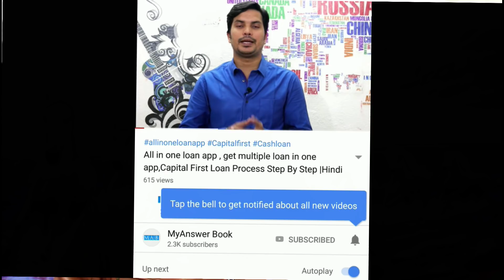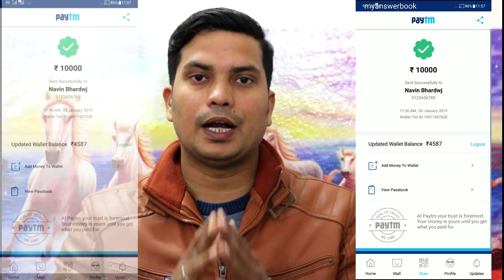Loan | PayTM Users Video जरुर देखे वरना आपके साथ भी हो सकता है fraud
Hello Friends ,
swagat hai aap sabhi ka ek baar phir aapke apne youtube channel myanswerbook me jaha aap daily kuch naya sikhte hai aur aaj ki is video me hum baat karne wale paytm se judi fraud ke baare me jo kisi ke sath bhi ho sakta hai ,agar aap ek paytm user hai to video ko bina skip kiye huye jarur dekhiye

Namaskar Dosto is channel ke Madhyam se  Hum aapko technology , Earn Money Online , Business Ideas , Latest Update,Technews Se Related Video Dikhane wale hai ...!!
Aasha Karta Hu aapko is channel ke video se dher shari Information Milegi .To Agar aapko humari videos pasand aati hai to Channel ko Subscribe Karke Mujhe Reward Kare .Main aapka Abhari Rahunga.

MyANSWERBook